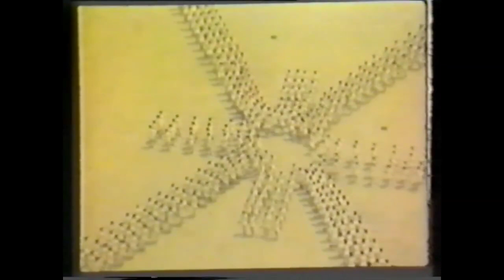La Tuna en la Universidad Laboral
Video facilitado por Victor Manuel Camblor